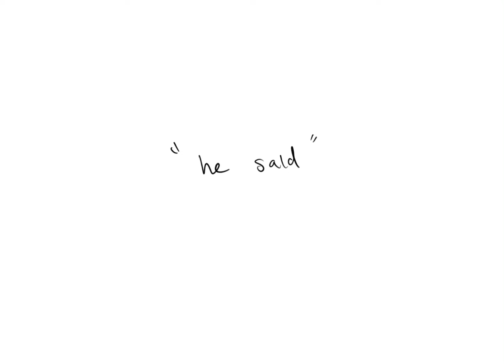red flags bingqiu - svsss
this is how i imagine bingge and shen yuan would interact

red flags by tom cardy ft. montaigne